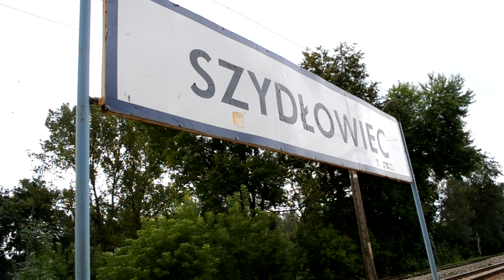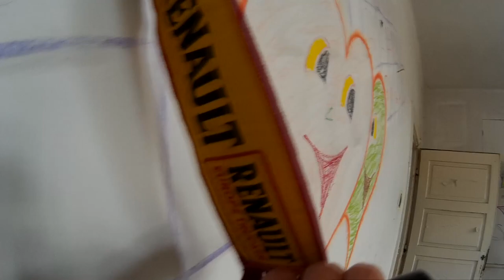OPUSZCZONA STACJA PKP | URBEX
!! UWAGA !! Miejska eksploracja jest zajęciem niebezpiecznym, dlatego odradza się powtarzania jakichkolwiek czynności umieszczonych na tym filmie .
Warto pamiętać że wchodząc do środka NICZEGO nie niszczymy oraz NICZEGO z miejsca eksploracji nie zabieramy . Jesteśmy pełni świadomości decyzji wejścia do środka . Co półtora metra sprawdzamy stabilność podłoża i jakości stropu po którym się poruszamy .

Muzyka: Kevin McLeod na licencji Creative Commons.